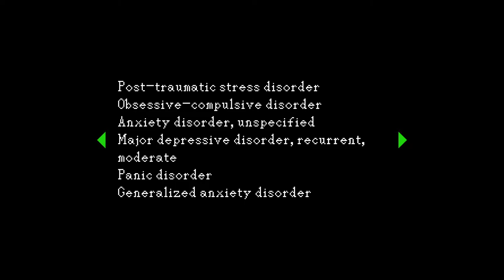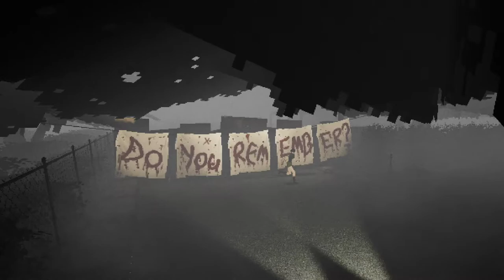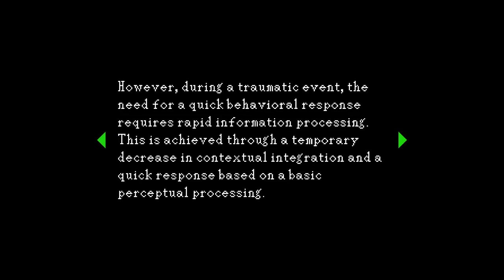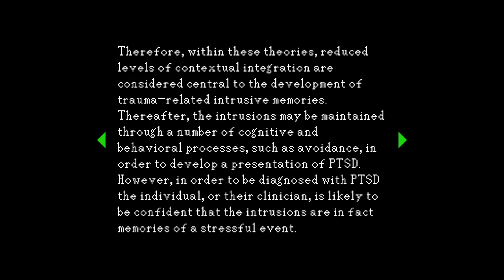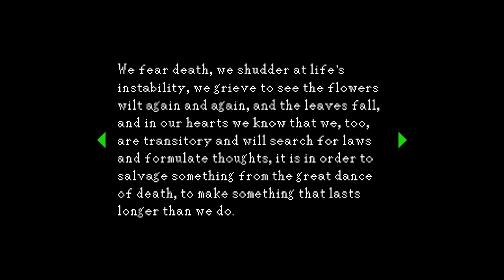Haunted PS1 Demo Disc [12] Heartworm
OK. I've got to get something off my chest (again, probably, I think I say this half the time I see it). It looks so unprofessional when words in text boxes jump to the next line halfway through the word reveal. The thing that's so maddening is that it's trivially easy to do it correctly in Unity. Make the text box a rich text box, and set the color of the unrevealed letters to invisible. That way the layout will be done correctly. Also, if I press the next line button while you're still animating it, complete it first and THEN move to the next one.

Little things like that stand out so much. And other than, this game was really polished visually. It looked fantastic. The animation, the textures, the angles. It also had some neat touches: the static person that shows up to the side at 3:20 and in the background at 7:25 (and probably some others that I didn't see) really enhance the mood, even if you only think you saw them. While I more or less enjoyed this, I'm not convinced it has an interesting story to tell. We really just got so little, other than a few notes that could have used some trimming down.

That said, this was one of the more enjoyable demos so far. I'm a bit critical because it's executed so well (text boxes aside).